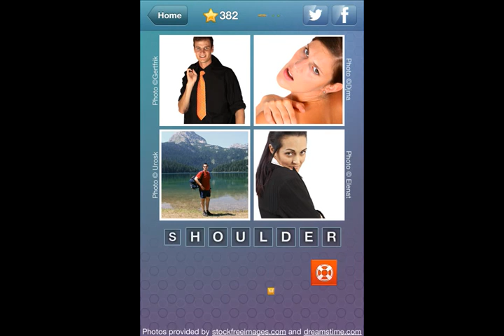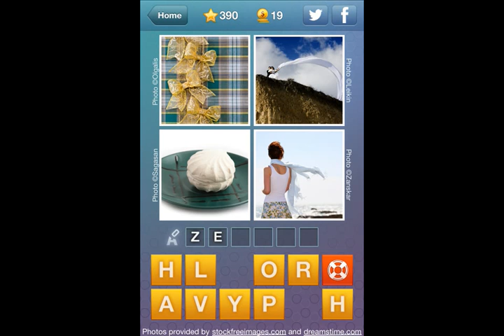What's the Word Level 381-390 Answer Guide